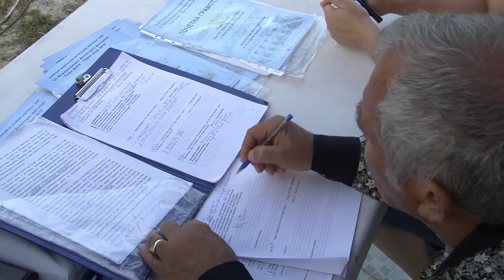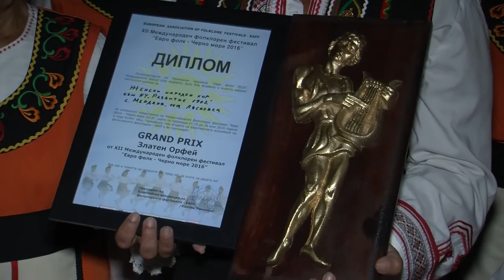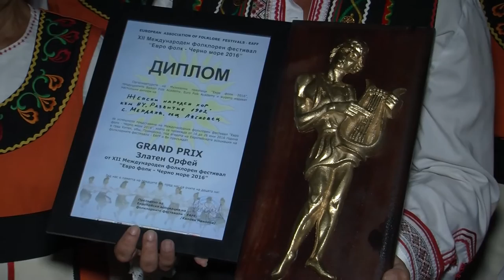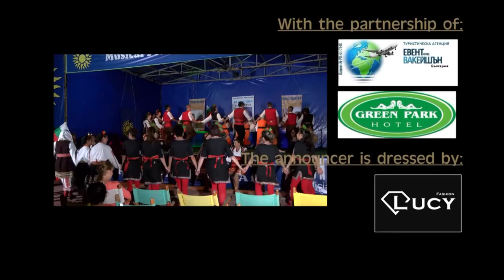Film IFF Euro folk - Black sea 2016 (Official Film HD)